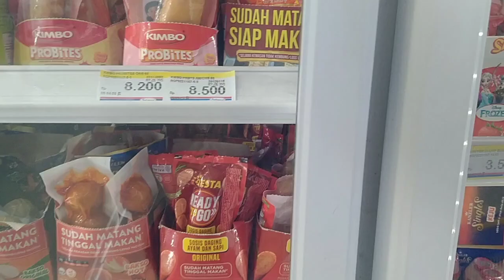jemput sekolah kenak pajak anak 🤪🥰jajan